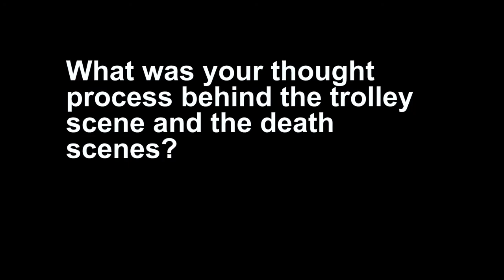Ethel & Ernest Q&A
On November 14 BAFTA Cymru hosted a special screening of the new Raymod Briggs film Ethel & Ernest, followed by a Q&A with director Roger Mainwood, and Darren Fereday & Sam Wright from Cloth Cat Animation, in conversation with Cloth Cat's Jon Rennie.

This hand drawn animated film, based on the award winning graphic novel by Raymond Briggs, is an intimate and affectionate depiction of the life and times of his parents, two ordinary Londoners living through extraordinary events.